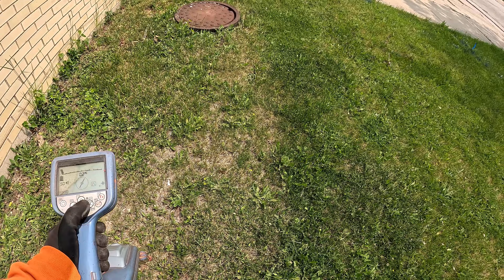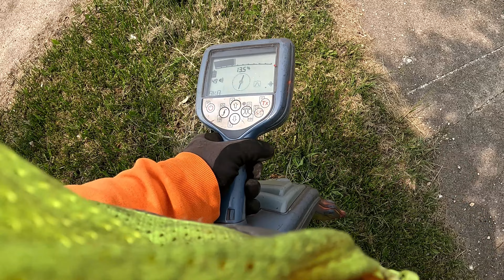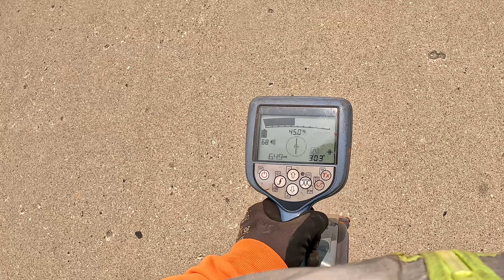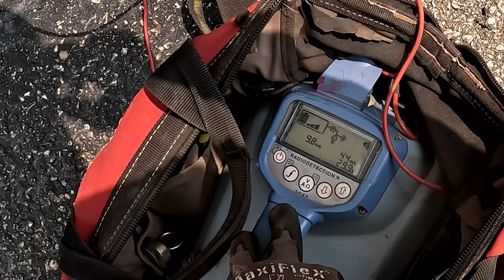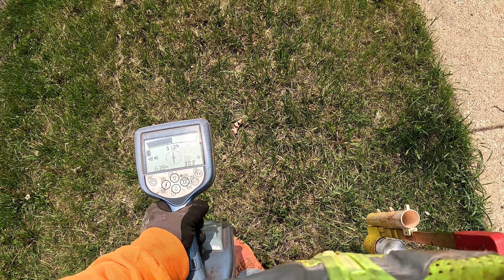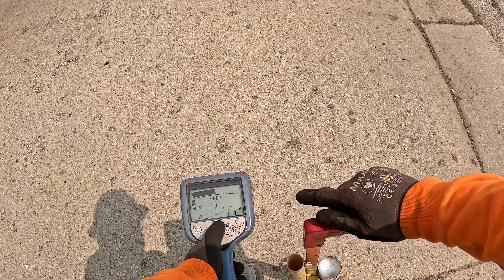Natural Gas Episodes 6 | Life of a Utility Locator 811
▶Call 811 for any digging project, no matter how small it is.
     ▶The 811 service is free and available to everyone.

The information in this video is not intended to replace professional judgment or expert advice, and the creator of this video is not responsible for any actions taken by viewers based on the information presented in this video. Underground utility locating can be a dangerous and complex process that requires proper training, equipment, and experience. The viewer should always seek professional advice before attempting any underground utility locating activities.

The creator of this video disclaims any liability for any loss or damage whatsoever arising out of or in connection with the use of this video or any information presented in this video. The viewer assumes all risks associated with the use of the information presented in this video and agrees to indemnify and hold harmless the creator of this video from any and all claims arising from such use.